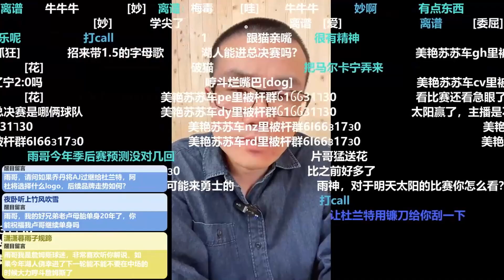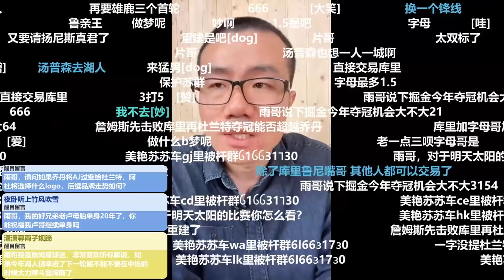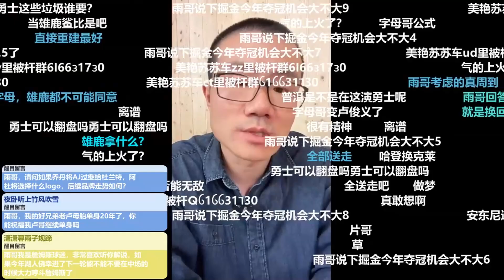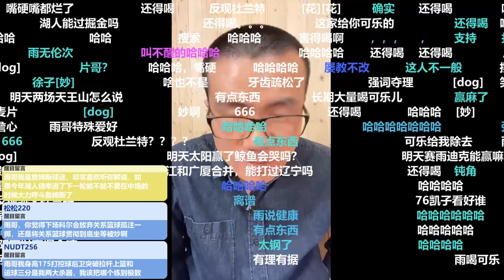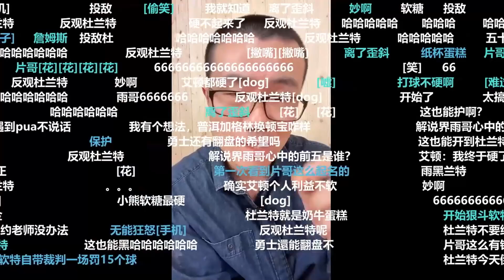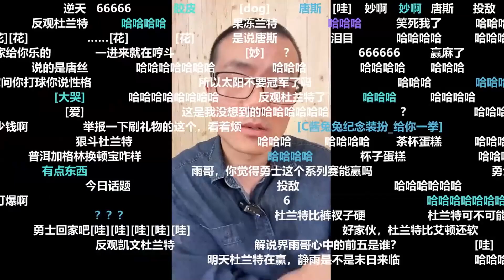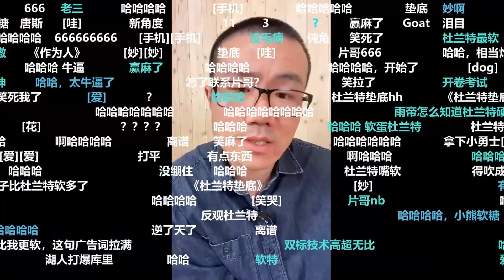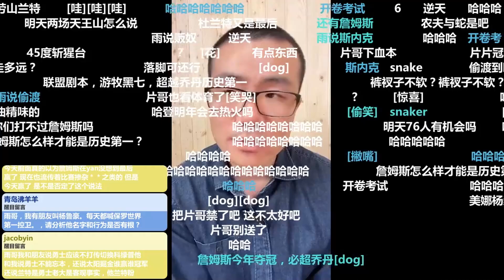徐静雨：被湖人淘汰后！勇士休赛期交易来字母如何？